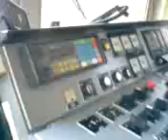a zase jedu ze suchdolu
cesta ze Suchdolu nad Odrou
ale zase jiná ,ašina,
tam kde je čiisto a není špína,tak jako kolikráte někde jinde;)